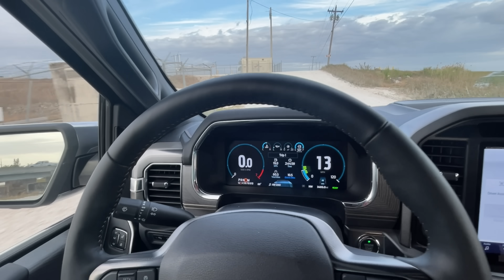Así quedó DESTROZADA • 2021 Toyota Tacoma TRD vs 2021 Ford F-150 Hybrid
Todo se puede, todo vale...
2021 Toyota Tacoma vs 2021 Ford F-150

 al vazquez 2021 toyota tacoma trd pro